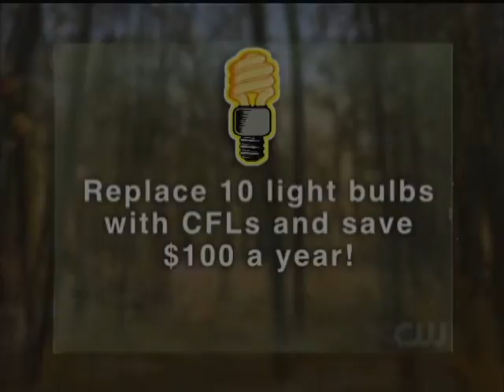Living Green mini sample